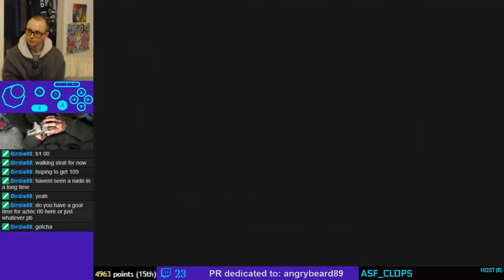Aztec 00 1:44